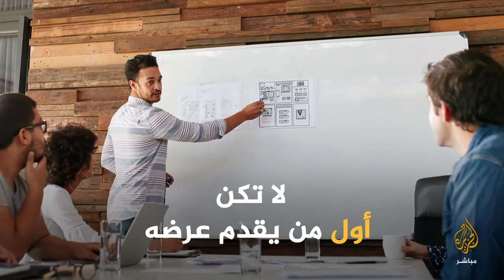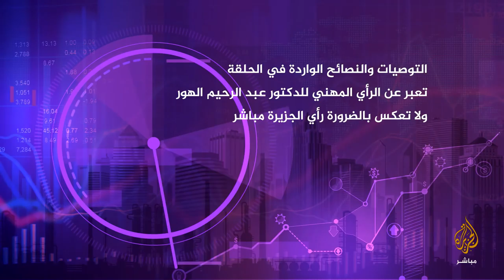أنت ومالك | دليلك للسفر بأفضل الإمكانات وأقل تكاليف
أنت ومالك.. كيف تجيد وتستخدم فن الإقناع والتفاوض؟ - دليلك للسفر بأفضل الإمكانات وأقل تكاليف